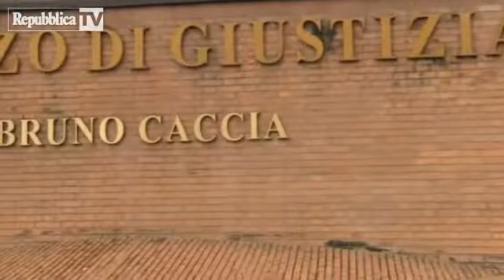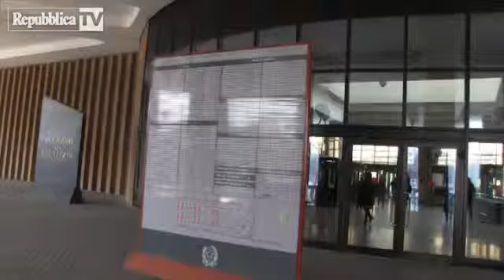Mario Barbuto: "Così a Torino abbiamo cambiato la giustizia" - Repubblica.it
Mario Barbuto, presidente della Corte d'Appello, all'epoca responsabile del tribunale, spiega come sono stati sveltiti i tempi della cause e si è riusciti ad aggredire l'arretrato. "La molla è stata la vergogna di dover trattare pratiche vecchie di venti, trenta addirittura 44 anni" - Video di PASQUALE NOTARGIACOMO. Ha collaborato ANDREA MECCIA. Montaggio FILOMENA CANINO